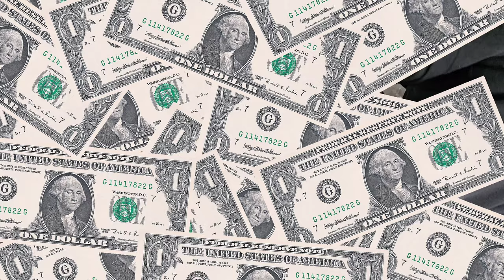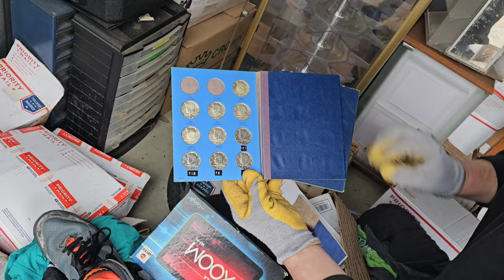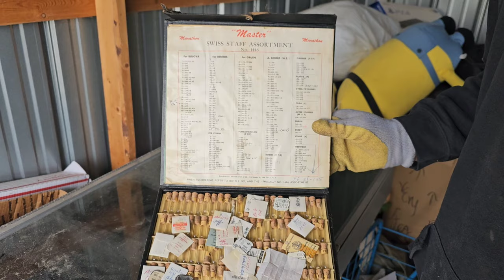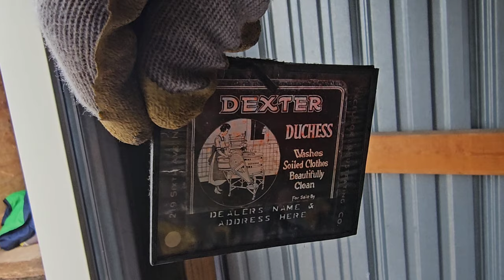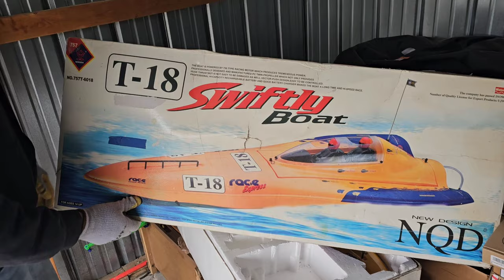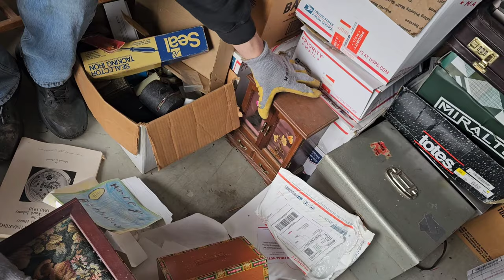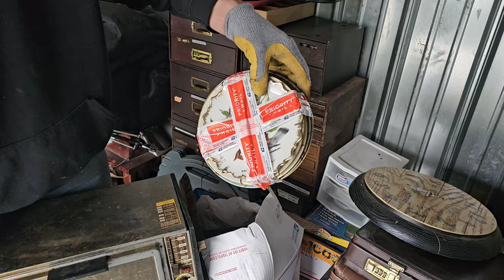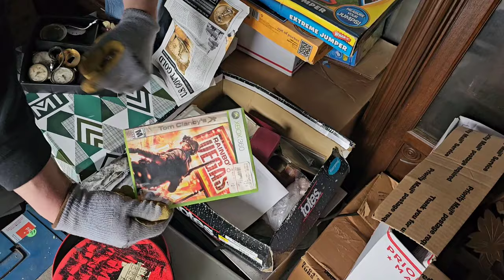$1,800 unit & I FOUND THIS! ~ Abandon Storage locker unboxing!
$1,800 unit & I FOUND THIS! ~ Abandon Storage locker unboxing / Part 2

235 miles for THIS UNIT! ~ WATCH OUT abandon Storage locker! / Part 1

Robert Zjaba Auctioneer Extraordinaire from 2nd Cents Auctions buys an abandoned Storage unit for $1,800 because he thinks it might be full of WATCHES.  This unit is 235 miles away & loaded with unexpected surprises!! You won't believe this abandoned storage unit unboxing video. Learn how to make money buying and selling with Robert.

@Froggy Flips
@StevenSteph Resale Killers
@Taco Stacks
@Curiosity Incorporated
@Treasure Hunting With Jebus99g v
@Locker Nuts